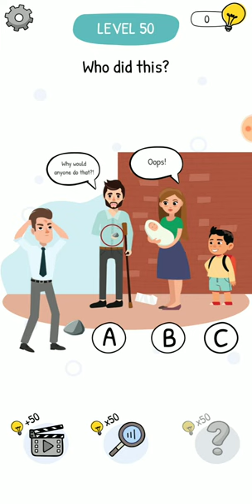Who is level 50 walkthrough